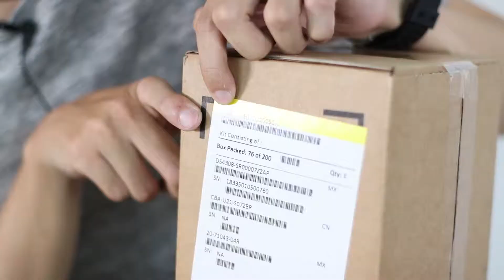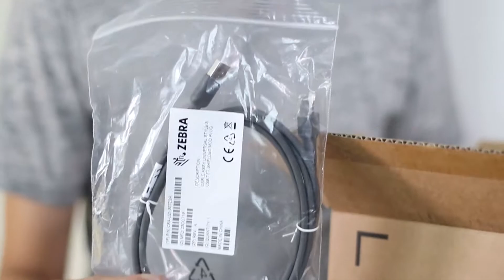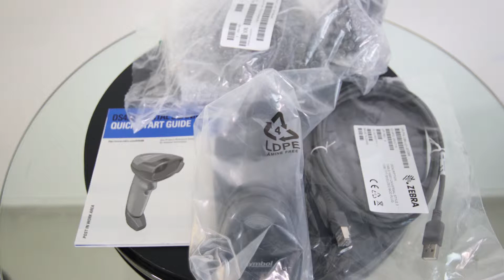ZEBRA DS4308 แนะนำอุปกรณ์ทั้งหมดภายในกล่อง UNBOX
ZEBRA SYMBOL DS4308 Barcode Scanner
เครื่องอ่านบาร์โค้ด แบบ 2 มิติ มีขาตั้ง

เครื่องอ่านบาร์โค้ด Zebra DS4308 เป็นฺ Barcode Scanner ชนิด Laser แต่มีการครอบคลุมการอ่านที่สูง เครื่องสแกนบาร์โค้ด 1D และ 2D ที่ออกแบบมาเพื่อการใช้งานได้หลากหลายด้วยขนาดกะทัดรัด ใช้งานสะดวก ราคาประหยัด
เชื่อมต่อแบบ USB, RS232, Keyboard Wedge, RS485 (IBM 46xx) ,SSI ได้ในเครื่องเดียว เหมาะสำหรับร้านค้าปีกและทุกอุตสาหกรรม

ออกแบบมาเพื่อการใช้งานได้หลากหลาย
โดยเน้นกลุ่มลูกค้าหรือผู้ใช้งานที่ต้องการเครื่องอ่านบาร์โค้ดแบบ 1D และ 2D
ด้วยขนาดกะทัดรัด ใช้งานสะดวก ราคาประหยัด
มีคุณสมบัติที่โดดเด่นด้วยความเร็วในการสแกนบาร์โค้ด 76.2 cm ต่อวินาที
ทนทานต่อแรงตกกระแทกจากการทดสอบในระดับ 1.8 เมตร
รองรับการเชื่อมต่อไปยังเครื่องคอมพิวเตอร์ผ่าน USB, RS232, RS485
เครื่องอ่านบาร์โค้ดรุ่นนี้จึงเป็นอีกหนึ่งทางเลือกสำหรับผู้ใช้งาน
และเหมาะสำหรับธุรกิจเอสเอ็มอี ธุรกิจขนส่งสินค้า ธุรกิจเพื่อสุขภาพและความงาม อุตสาหกรรม
ธุรกิจด้าน ค้าปลีก เช่น ซูเปอร์มาร์เก็ต มินิมาร์ท ร้านขายยา ร้านจำหน่ายอุปกรณ์ต่าง ๆ เป็นต้น

ประเภทเครื่องสแกน 1D/2D
ระบบการอ่าน : Scans 1D, 2D and PDF417
ต้นกำเหนิดแสง : Illumination: 660 nm LEDs
ทดสอบการตก : Withstands multiple 6 ft./1.83 m drops to concrete
เลือกการเชื่อมต่อ USB , RS232, Keyboard Wedge , RS485 ได้
พร้อมระบบ Auto Scan เมื่อวางเครื่องบนแท่นวาง
รองรับอุณหภูมิ: 32° F to 122° F/0° C to 50° C
กำลังไฟฟ้า 5 VDC ± 10% @ 360 mA (RMS typical)

👉 สนใจ...สอบถามรายละเอียดได้ที่ 👈

☎ ซื้อง่าย 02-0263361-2 ได้ของไว
ทักเลยมีเจ้าหน้าที่ บริการทันที